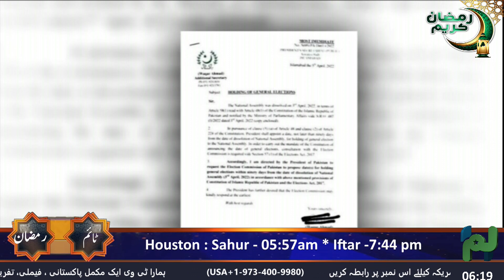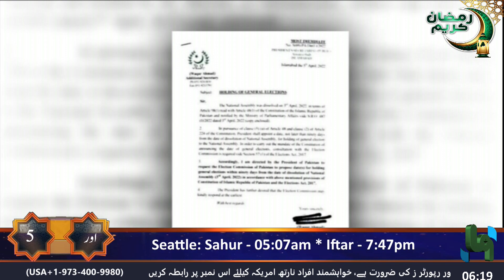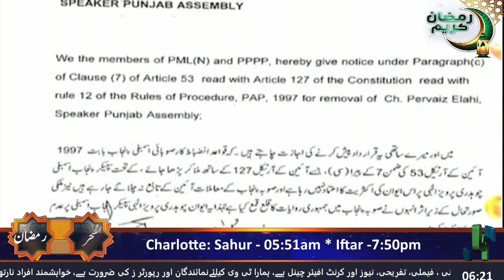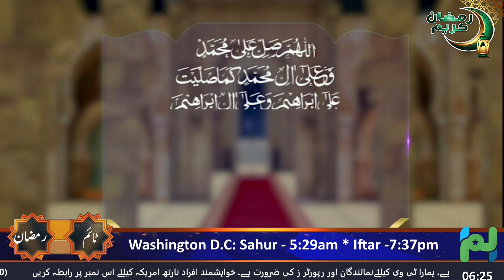Hamara News | Prime Time Headlines | 6th April 2022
👉 Susbcribe Hamara TV & Stay Updated!